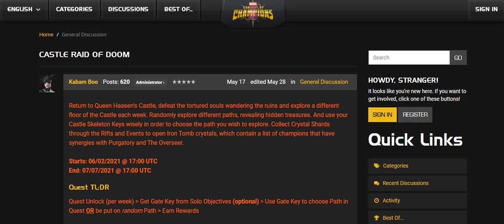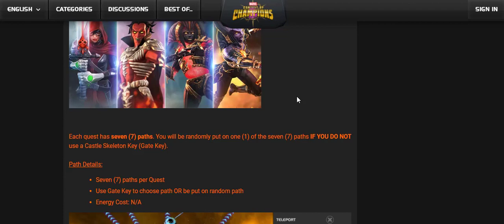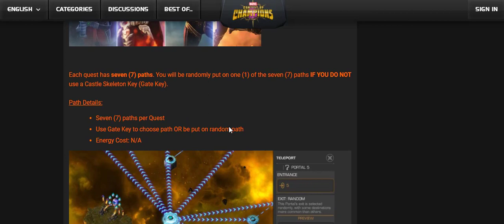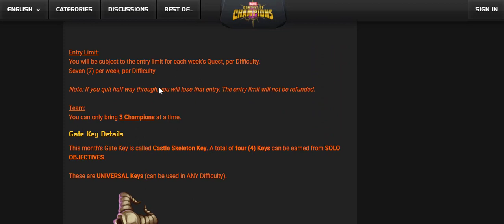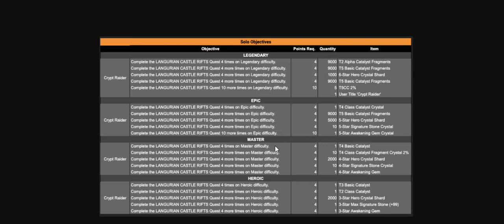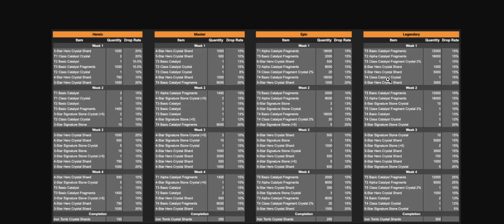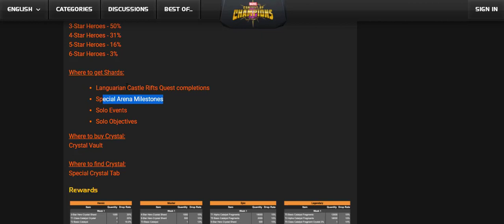Castle Raid of Doom, June Side Quest Explained MCOC [Hindi]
Hello Dosto, chaliye iss video mai baat krte h june ki side quest k baare mai.